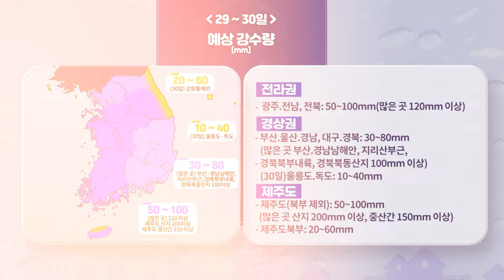[내일날씨] 전국 장맛비, 매우 강하고 많은 비 유의. 6월 28일 17시 기준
2024년 6월 28일 17시 예보를 해설한 내일날씨입니다.

0:00 내일의 날씨는?
1:08 전국날씨
1:31 기압계 전망
2:02 강수 전망
3:13 강풍 및 해상 전망
3:59 안개 및 기온 전망

안녕하세요, 기상청 내일날씨 예보분석관 이필우입니다
정체전선과 정체전선상에서 발달한 저기압의 영향을 받아
내일 새벽 제주도를 시작으로 비가 차차 확대되어
밤에는 전국에 장맛비가 내리겠는데요
주로 취약시간대인 야간에 돌풍과 천둥.번개를 동반한
시간당 30~50mm의 매우 강한 비가 쏟아지겠고
최고 120mm 이상의 많은 비가 내리는 곳도 있겠습니다
해상 상황도 악화되겠는데요
내일 오후 서해남부바깥먼바다와 제주도남쪽바깥먼바다를 시작으로
밤에는 서해먼바다와 제주도전해상
모레는 대부분 해상에서 바람이 매우 강하게 불고 물결이 매우 높게 일겠습니다
또한, 내일 대부분 해상에 돌풍과 함께 천둥.번개가 치는 곳이 있겠고
바다 안개가 끼는 곳도 있겠으니 해상 안전사고에 유의하시기 바랍니다
한편, 오늘 밤부터 내일 아침 사이에 내륙과 남해안을 중심으로 안개가 끼는 곳이 있겠고
낮 동안 비가 오지 않는 중부지방과 경북권을 중심으로 낮 기온이 30도 이상 오르겠는데요
체감온도는 수도권과 강원영서를 중심으로 31도 안팎까지 오르면서 덥겠습니다

내일은 전국이 대체로 흐리겠습니다
아침 기온은 대전과 대구, 부산 21도, 서울과 광주 22도로 출발하겠고
낮 기온은 광주와 부산 26도, 대구 29도, 대전 30도
서울은 31도로 중부지방과 경북권을 중심으로 30도 이상 오르겠습니다
이어서 내일날씨, 자세히 알아보겠습니다

위성영상을 살펴보면 중국 내륙에서 일본에 걸쳐 동서로 긴 구름대가 보이는데요
남쪽의 북태평양고기압과
북쪽의 상대적으로 차고 건조한 고기압 사이에 만들어진 정체전선입니다
또한 몽골의 남쪽에서는 대기 상층의 기압골이 동쪽으로 이동하고 있는데요
내일은 북태평양고기압이 확장하는 가운데 기압골이 정체전선상에서 저기압을 발달시키겠고
이 저기압과 함께 정체전선이 우리나라로 북상하면서 전국에 비가 내리겠습니다.
강수 지역과 시간을 자세히 살펴보면
내일 새벽에 제주도부터 비가 시작되겠고
오전부터는 전남권과 경남권, 오후부터는 충청권과 전북, 경북권
밤부터는 수도권과 강원도까지 비가 확대되면서
모레는 전국 대부분 지역에 비가 내리겠습니다
저기압과 북태평양고기압 사이에서 강한 남서풍이 붉은색으로 표현된
많은 수증기를 우리나라로 유입시키는 가운데
남서풍이 지형을 만나면서 비구름대가 강하게 발달하겠는데요
돌풍과 천둥.번개를 동반한 시간당 30~50mm의 매우 강한 비가
취약시간대인 야간에 집중될 것으로 예상되고
모레까지 최고 120mm 이상, 제주도산지에는 최고 200mm 이상의
매우 많은 비가 내리는 곳이 있겠습니다
특히, 비구름대의 영향을 가장 먼저 받는 제주도에는
내일 낮에 호우특보가 발표될 가능성이 있겠습니다
구체적인 강수 집중지역과 시간, 내일과 모레의 예상 강수량은 다음과 같습니다

이어서 강풍과 해상 전망입니다
내일 오후에 서해바깥먼바다와 제주도남쪽바깥먼바다를 시작으로
밤부터는 서해안쪽먼바다와 남해서부서쪽먼바다
그 밖의 제주도해상에 매우 강한 바람과 함께 물결이 최고 4m까지 매우 높게 일면서
풍랑특보가 발표될 가능성이 있겠고요
육상의 바람도 점차 강해지면서 제주도에는
내일 밤 강풍특보가 발표될 가능성이 있겠습니다
모레는 그 밖의 해상과 해안 지역도 기상상황이 악화될 것으로 보이니까요
앞으로 발표하는 기상정보를 참고하시기 바랍니다
또한, 대부분의 해상에는 돌풍과 함께 천둥.번개가 치는 곳이 있겠고
바다 안개가 끼는 곳도 있겠으니 해상 안전사고가 발생하지 않도록 조심하시기 바랍니다

다음은 안개와 기온 전망입니다
오늘 밤부터 내일 아침 사이에 기온이 내려가면서
대기 중의 수증기가 응결하는 내륙 지역에는
가시거리 1km 미만의 안개가 끼는 곳이 있겠고요
남해상의 바다 안개가 유입되는 남해안에도 안개가 끼는 곳이 있겠습니다
내일 아침 기온은 17~23도, 낮 기온은 24~32도로 평년과 비슷하겠지만
중부지방과 경북권을 중심으로 낮 기온이 30도 이상 오르겠고요
수도권과 강원영서를 중심으로는 체감온도가 31도 안팎까지 올라 덥겠습니다
오전 11시 30분에 발표하는 폭염영향예보를 참고하시기 바랍니다
강하고 많은 비, 돌풍, 천둥.번개, 강풍과 풍랑, 안개, 더위 등
내일 날씨는 다양한 위험기상이 예상되는 상황입니다
앞으로 발표하는 최신 기상정보를 참고하시어
각종 유의사항을 숙지하시고, 피해 없도록 대비하시기 바랍니다